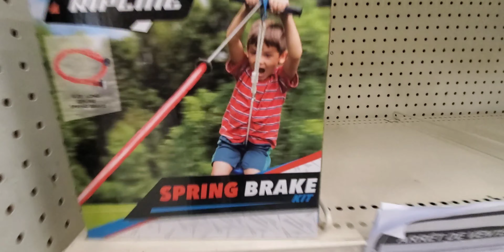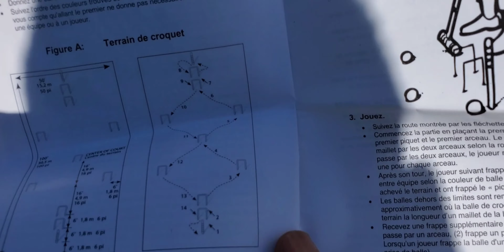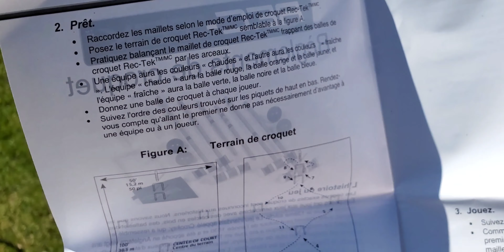Will and Dale Do Things Episode 1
Will and I do various activities